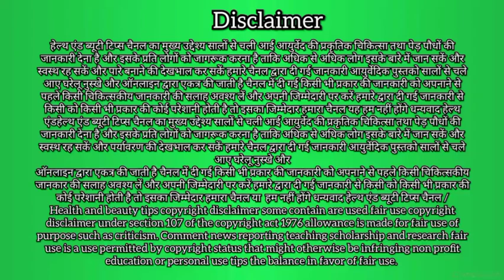पहाड़ी करेला खाने के फायदे // Health benefits of ram karela